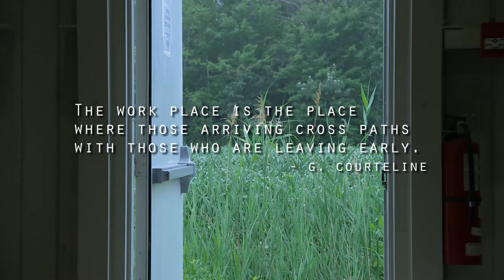JOY OF MAN'S DESIRING Trailer | 2014 LA Film Fest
Directed By: Denis Côté
Screenwriter: Denis Coté
Producers: Sylvain Corbeil, Nancy Grant
Cinematographer: Jessica Lee Gagné
Editor: Nicolas Roy
Featuring: Guillaume Tremblay, Emilie Sigouin, Hamidou Savadogo, Ted Pluviose, Cassandre Emmanuel, Olivier Aubin

Prolific Quebecois filmmaker Denis Côté finds poetry on the factory floor in this Brechtian hybrid of artifice and documentary. After a captivating opening monologue by a young woman defining the terms of her relationship to someone--or something--off screen, the film settles into a brilliantly shot and edited sequence observing workers and the machines they labor at. The repetitive motions of man and machine, accompanied by the rhythmic, mechanical sounds of light industry, are nothing short of mesmerizing. This blue collar reverie continues as real-life workers are joined by actors playing workers, and they all lend their voices to this hypnotizing exploration of the meaning of labor.
As he did with Bestiaire, Côté has taken something seemingly so familiar--a zoo in the earlier film, the workplace in this one--and once again redefined it in terms of pure cinema.